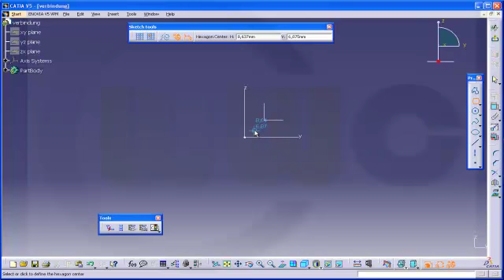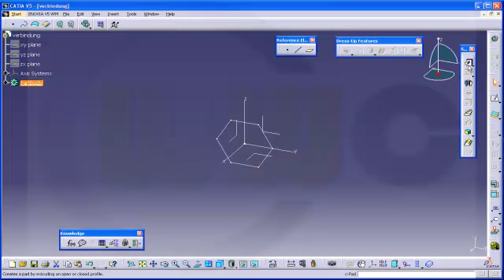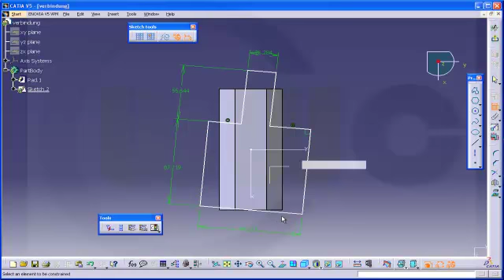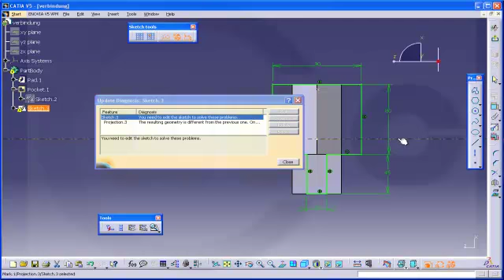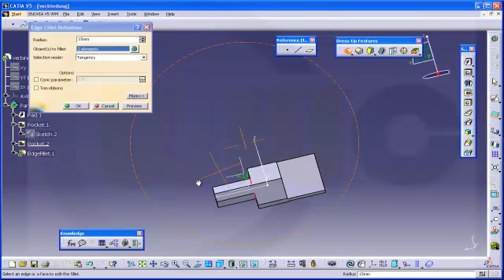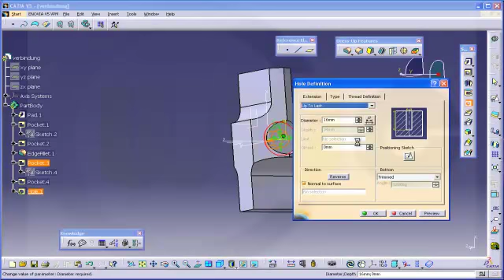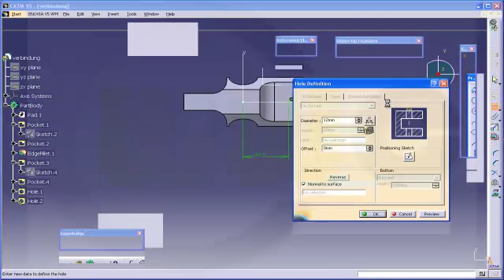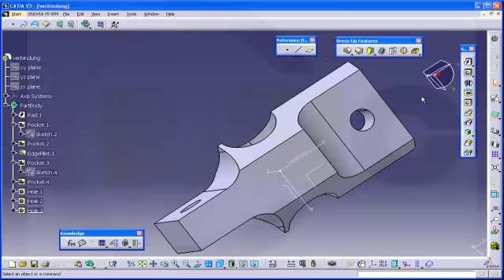3.18 Verbindung - Catia v5 Training - Sketch analysis - Used edges - Positioned sketch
If you want to reuse a sketch on a different support, there might be a problem with the used edges in the sketch. Just delete the reference and make a new / different constraint.